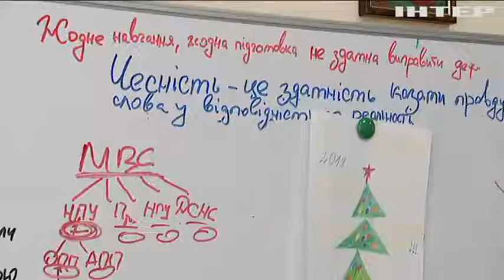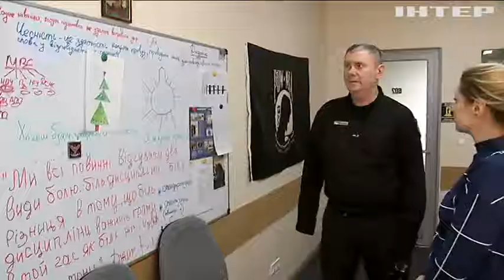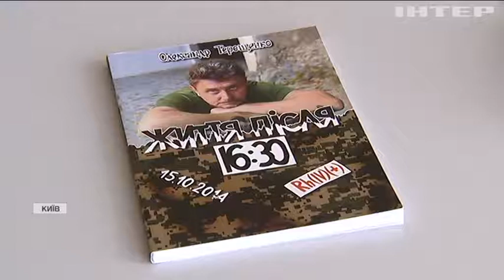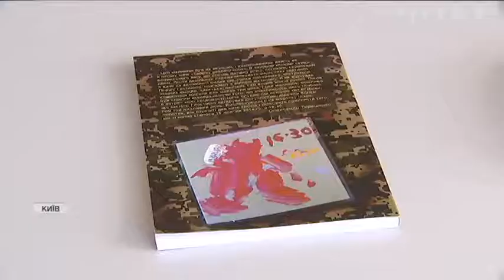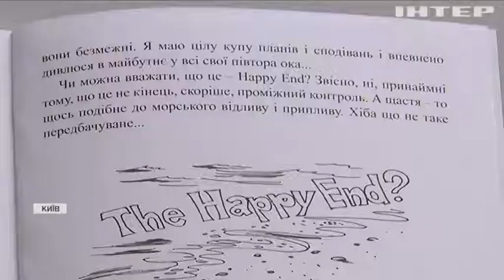Психологічна реабілітація: як ветерани АТО знайшли себе у мирному житті